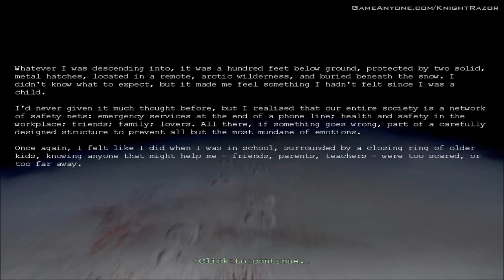Penumbra: Overture - Part 2 - Prologue: Descent into Darkness - Breaking the Ice & Going In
Penumbra: Overture - Prologue: Descent into Darkness - Breaking the Ice & Going In

Platform: PC
Release: March 2007
Rating: M